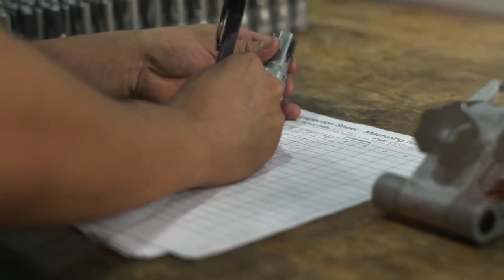Big things happening!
What do you hope to see from us in 2021? We’ve partnered with @empowerinvention to provide you with only the best from JMac!

Thanks to @kyrocreative for the awesome video!

The team: @kalash_queen @rocker_drew @missy_montrose @gian_aldi - @crookcountyco @haasf1team @haas_automation